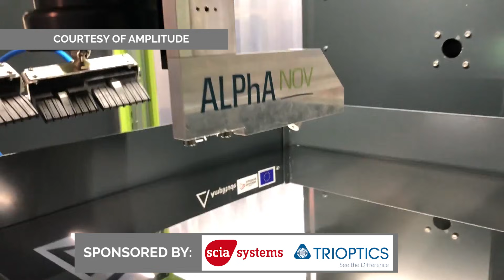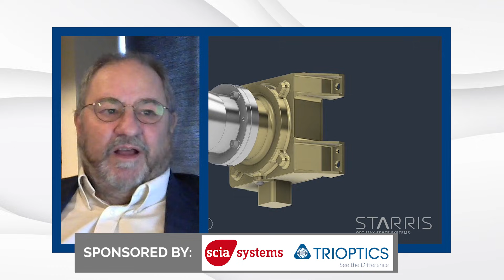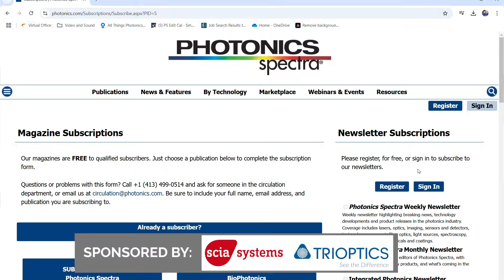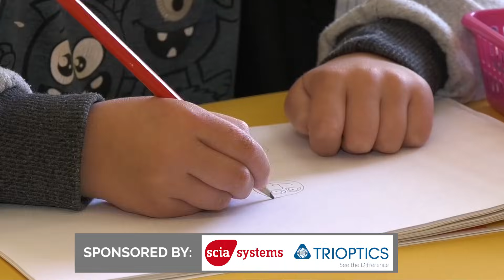Major Development in the Quantum Teleportation of Data, Optimax Discusses Future of 'Space Economy'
A new demonstration could be the key to a quantum internet. How teleportation is involved. Starris: Optimax Space Systems is sharing new details on their deal with the @LivermoreLab along with the future of the 'space economy.' New details on a partnership between Focused Energy and Amplitude. And could Santa Claus turn to AI for a quick solution to his 'naughty or nice' list?